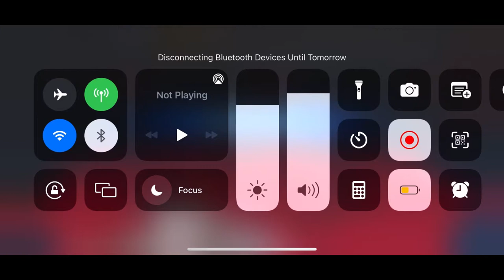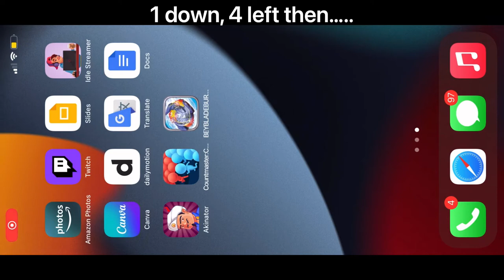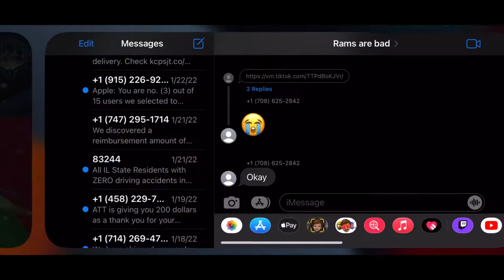Sweeping Online with Bushin Ashindra! Part 37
Sorry for delay of uploads thorough out the weekend, I was really busy 🥲🥲🥲